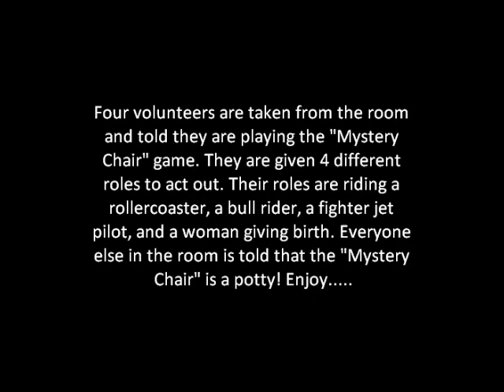Mystery Chair Game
Four volunteers are taken from the room and told they are going to sit on the "mystery chair", and act out 4 different roles. One on a rollercoaster, one is a bullrider, one a fighter jet pilot, and one a woman giving birth. Everyone else in the room is told the "mystery chair" is a potty! Too much fun!